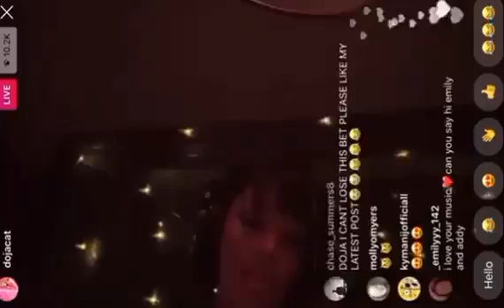Doja Cat singing "Alone" on her live in 2020